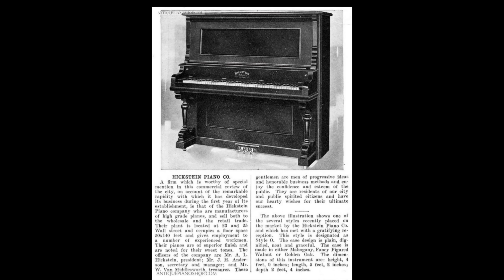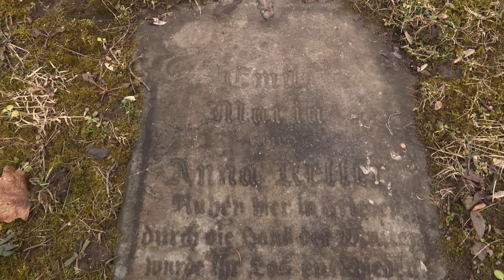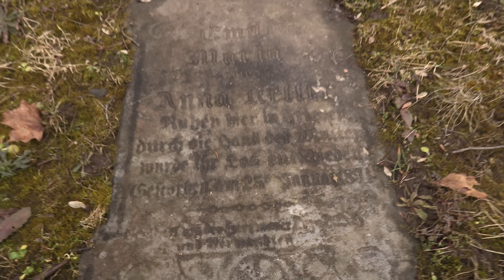The Tragic Fate of the Keller Family - Auburn, New York.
PART 2 -- ON OUR ADVENTURES EASTBOUND AND DOWN (Michigan, New York State and Pennsylvania).

🟡  Thank you to our ancestry researcher Deb for finding this elusive news article from which I narrated.

STORY:

A young and happy family in the late 1800's meets with a sudden and terrible end.